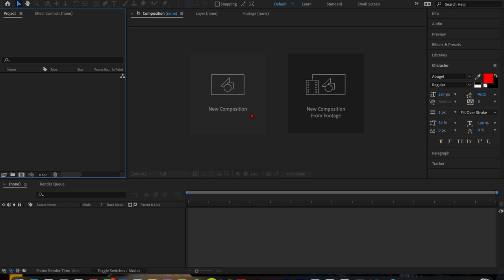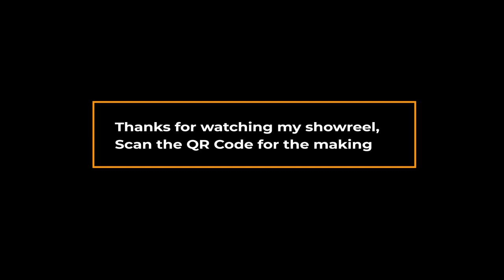SHOWREEL | TXM VIDEO EDITOR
Here's my showreel I made about my instagram. I hope you enjoyed it! Feedback is always welcome!